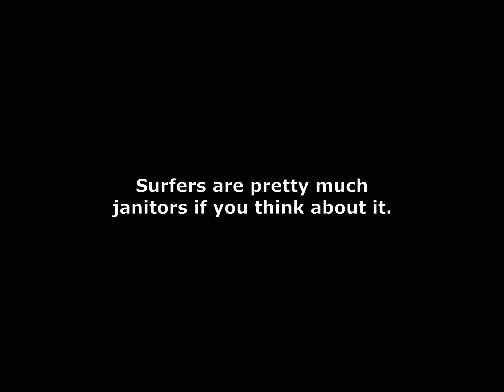Sweep Talk 6: Sweepin’ in the Rain in 2.7K | POV SUP Surfing on a Rainy Galveston Day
Sweep Talk Episode 6: Sweepin’ in the Rain in 2.7K | POV SUP Surfing on a Rainy Galveston Day

No talking today, just SUPsurfing in the rain and there’s nothing quite like it! POV video does not do it justice. A cold front is blowing in and with it comes rain… and offshore winds.

The temperature may be getting lower but the normally-mushy G-Town wind swell is getting steeper and I just gotta get some!

Come along with me as I sweep the lineup on the Galveston Seawall in the cool wintertime rain to the soothing backdrop of thunderstorm sounds and a hip hop beat with a rainy feel.

KEEP SWEEPING!

MY BOARD: Liquid Shredder 7' 10" x 29" x 4" "Ninos" Volume: 99 liters